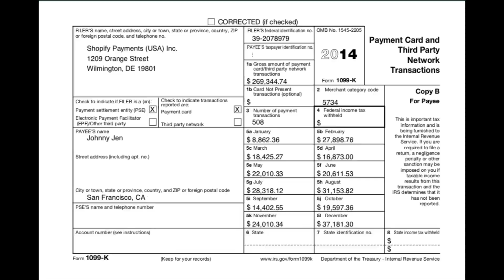Dropshipping: LLC vs. Sole Proprietorship, Taxes, and Legal Structure FAQ.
This is Module 7 of my Free Dropshipping Course. In this video I go over the common questions of Business Start up, Legal Structure and Taxes - LLC vs. Sole Prop, State Taxes, Legal Name, and all that fun stuff before you get started.

Ask more questions in the comments below!

0:00 Introduction
0:05 MODULE 7 TAXES, LLC, LEGAL SETUP
2:58 TAX IDENTIFICATION
4:00 I RESELLERS CERTIFICATE
9:58 BUSINESSES TAXES
11:34 Do I need an LLC?
12:53 Selling in Other Countries